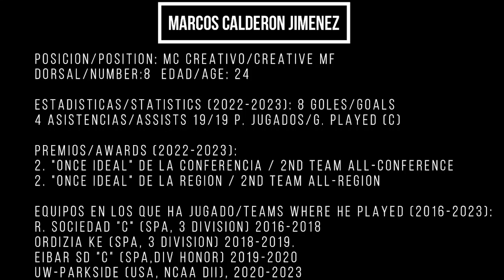Markos Calderon 2022 Fall Soccer Highlights